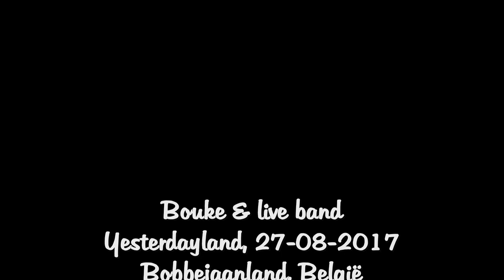Bouke & live band - Baby what you want me to do | Yesterdayland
Bouke & live band
Baby what you want me to do
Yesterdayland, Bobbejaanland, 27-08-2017